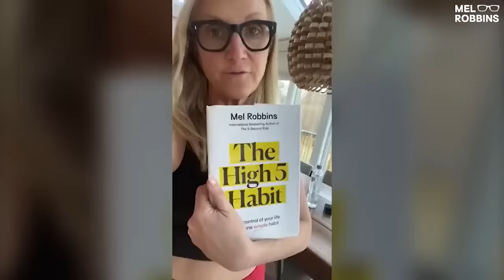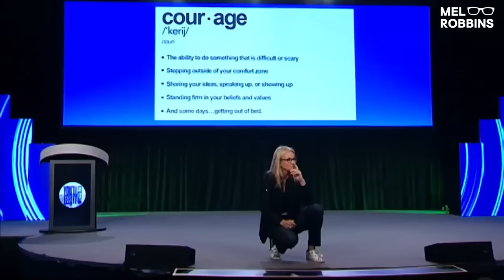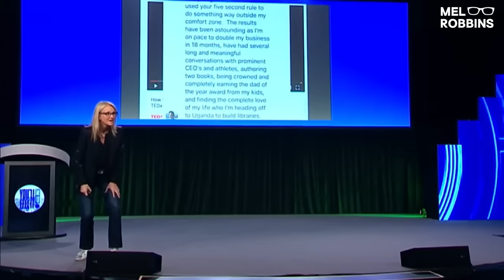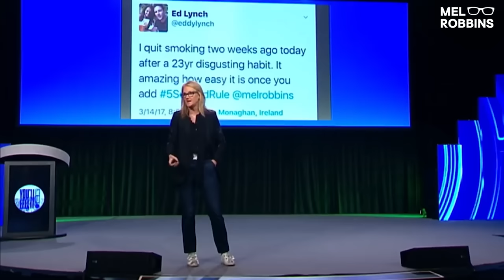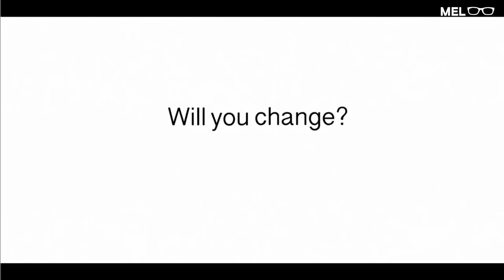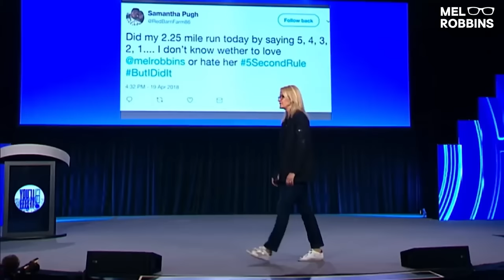Surprising Simple Ways to Beat Anxiety and Become Mentally Strong | Mel Robbins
THIS is how you beat anxiety and take control of your life.